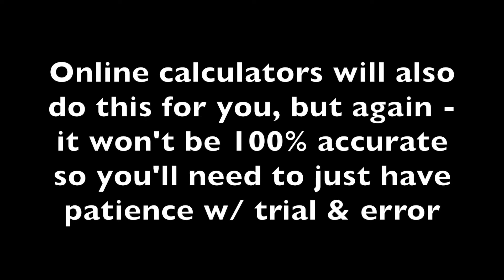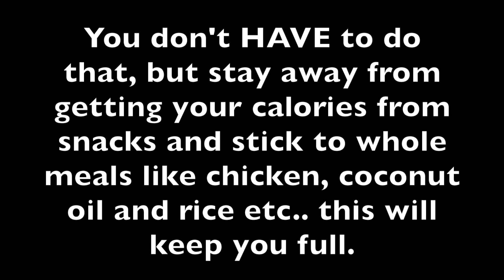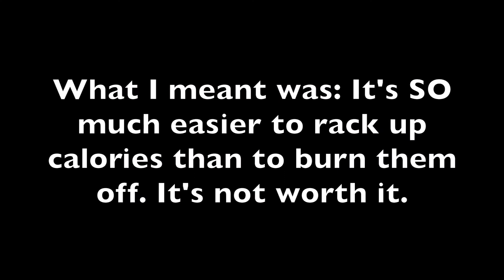How to be in a caloric deficit (FAT LOSS) - SIMPLE.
You always hear: "In order to lose fat you have to be in a caloric deficit!!" Which means burning more energy than you take in.. but what does that really mean and how do you do that?? I make it real simple for you in this video (I HOPE.) with simple math.

TDEE = Total Daily Energy Expenditure (also your MAINTENANCE calories)

Maintenance Calories (TDEE) = How much calories you need in order to MAINTAIN the physique you're at.

How to find your TDEE/Maintenance: Must find your BMR and Activity level

*REMEMBER, THESE WILL GIVE YOU AN ESTIMATED RANGE, NOT AN EXACT/ACCURATE AMOUNT*

Once you find your maintenance calories, you then will create a deficit of 10-15% which is recommended (-200-300 cals every week) or you can even calorie cycle.